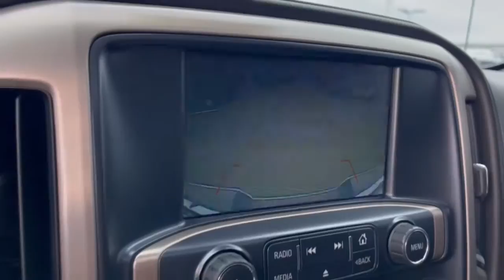2017 GMC Sierra_1500 Dublin, Powell, Hilliard, Columbus, Westerville GMP1407A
White Frost Tricoat Used 2017 GMC Sierra_1500 Denali available in 2589 Billingsley Rd., Columbus, Ohio at Ricart Chevrolet Buick GMC. Servicing the Dublin, Powell, Hilliard, Columbus, Westerville, OH area.

2017 GMC Sierra_1500 Denali - Stock#: GMP1407A

**Whipple Supercharger one of a kind extremely clean** Alloy Wheels / Premium Wheels / Aluminum Wheels ** AWD/4WD ** Backup Camera ** Bluetooth Handsfree ** Cruise Control ** Heated Seats ** Leather Seats ** Remote Start ** Satellite Radio ** Steering Wheel Controls ** Tow Hitch / Trailer Hitch 8-Speed Automatic with Overdrive 4WD Jet Black Leather Automatic temperature control Chrome Recovery Hooks Denali Ultimate Package Dual-Zone Automatic Climate Control Enhanced Driver Alert Package Forward Collision Alert Front dual zone A/C Fully automatic headlights HD Radio Integrated Trailer Brake Controller IntelliBeam Automatic High Beam On/Off Headlight Lane Keep Assist Low Speed Forward Automatic Braking Memory seat Power driver seat Power Sunroof Radio: AM/FM Stereo w/8 Diagonal Color Touch Nav. Remote Keyless Entry Remote Locking Tailgate Remote Vehicle Starter System SiriusXM Satellite Radio Steering wheel mounted audio controls Trailering Equipment Tri-Mode Power Steps Wheels: 22 Aluminum w/Premium Paint. If you are looking for a great deal on a quality vehicle then look no further! This Sierra 1500 is fully inspected to be Road-Ready!brbrClick the Express button Free home delivery or 45 minute checkout.brbrbrRecent Arrival! Odometer is 26520 miles below market average! Clean CARFAX. White Frost Tricoat 2017 GMC Sierra 1500 4D Crew Cab Denali EcoTec3 6.2L V8 15/21 City/Highway MPG 8-Speed Automatic with Overdrive 4WDbrbrbrWe carry all makes and models and have vehicles in all different colors. Our Pre-owned Vehicles could have some of the following features listed: Alloy wheels aluminum wheels backup camera Bluetooth cargo package chrome wheels convenience package leather seats navigation system power package remote start se package safety package sunroof/moonroof tow package adaptive cruise control comfort package tow package trailer package appearance package cargo package power package safety package acoustical package dvd entertainment system preferred package technology package driver confidence package audio package heat package memory package off road package premium package premium sound package remote vehicle starter prep package skid plate package solid smooth ride suspension package sound package sport package steel wheels suspension package z71 package 3rd row seat Bluetooth hands-free cd player cruise control dvd player. Keyless entry lift kit multi-zone climate control navigation portable audio connection power locks power windows premium audio security system steering wheel controls sunroof trailer hitch apple carplay/android auto brake assist homelink memory seat stability control android auto apple carplay.